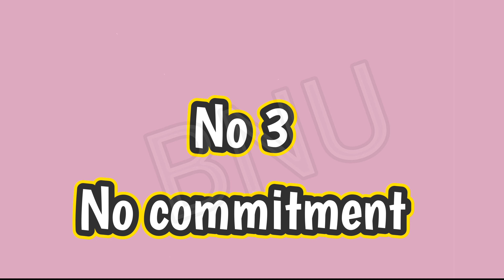नमाशी चक्रवर्ती की इन आदतों से नफरत करती है उनकी चाहने वाली ये अभिनेत्री....